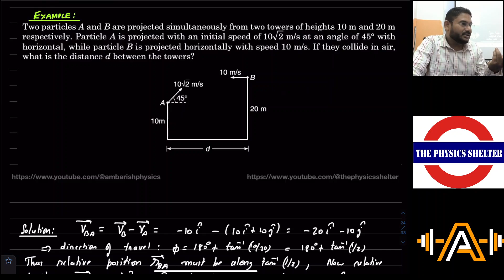2023 05 16 KINEMATICS 2D LECTURE 3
1. PROJECTION ON INCLINED PLANE
2. TIME OF FLIGHT ON INCLINED PLANE
3. RANGE ON INCLINED PLANE
4. PROJECTION FOR MAXIMUM RANGE
5. MINIMUM SPEED TO HIT A GIVEN POINT
6. EXAMPLE| MINIMUM SPEED TO PASS THROUGH (a,b)
7. EXAMPLE| MAXIMUM ACHIEVABLE HEIGHT AT A GIVEN HORIZONTAL COORDINATE
8. EXAMPLE| SAFETY ENVELOPE (SAFETY PARABOLA)
9. PROJECTION DOWN AN INCLINED PLANE
10. EXAMPLE| PROJECTION ANGLE FOR MAXIMUM RANGE FROM A TOWER
11. MINIMUM SPEED TO PASS THROUGH TWO POINTS
12. PATH OF A PROJECTILE AS SEEN FROM ANOTHER PROJECTILE
13. EXAMPLE| LAUNCHING DISTANCE BETWEEN PROJECTILES FOR COLLISION